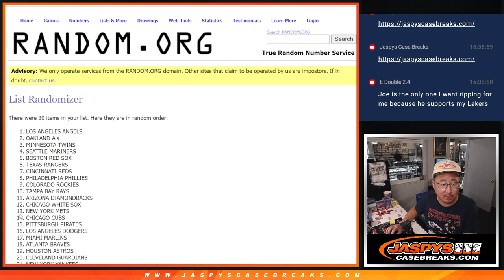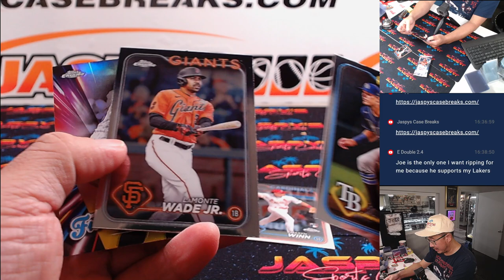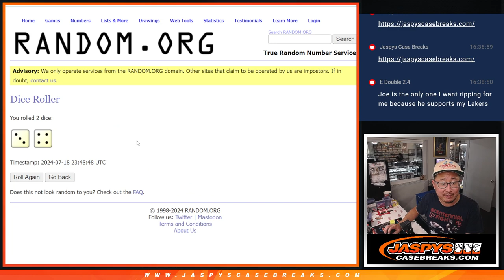Th, 07/18/24 - 2024 TOPPS CHROME BASEBALL 1PACK HOBBY #1 *RT*